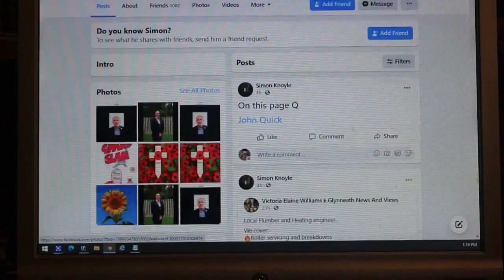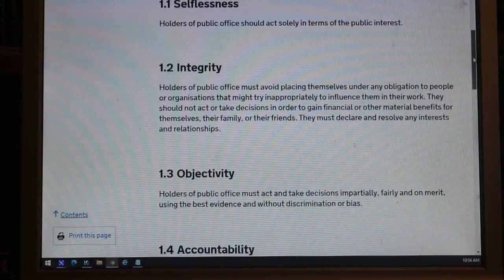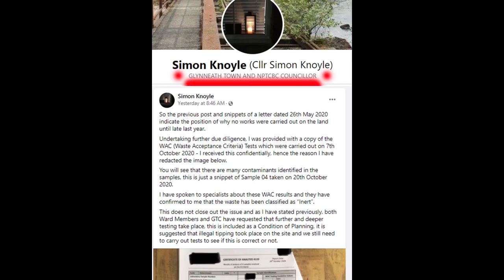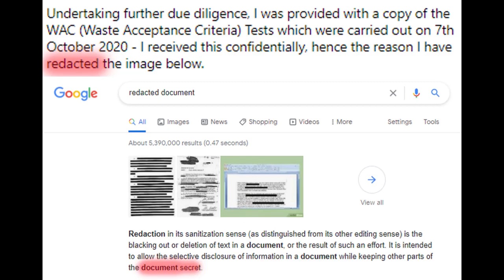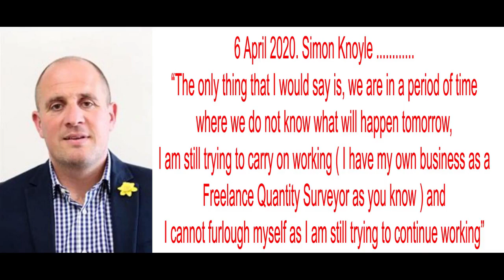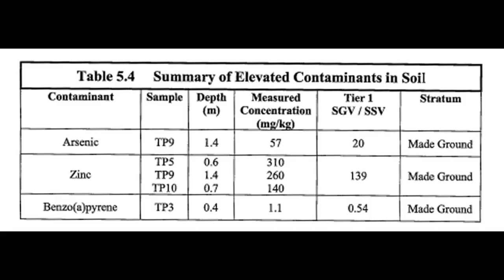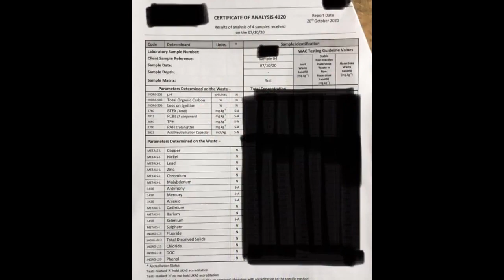NEATH PORT TALBOT COUNCIL OF KILLERS - COUNCILLOR SIMON KNOYLE GLYNNEATH CONTAMINATION COVER UP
Simon Knoyle has been elected to office by the people of Glynneath and he represents the people surrounding the Heol y Glyn site in two roles, as a Glynneath Town Councillor and a Neath Port Talbot Council County Councillor.. He is keeping the results of chemical testing from the people of Glynneath,. Why?

Link to evidence that the land was tested as contaminated in October 2020. This document has been submitted to the Neath Port Talbot Council.

Link to the document mentioned in the video.

link to an additional document that shows the results of the contamination at the site, that people have almost certainly died because of council malpractice (which Simon Knoyle is covering up).